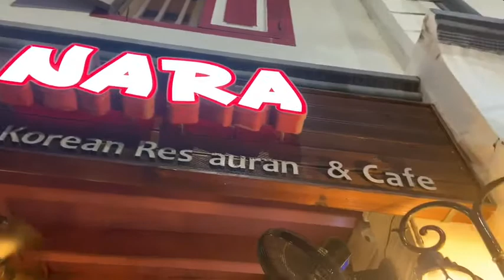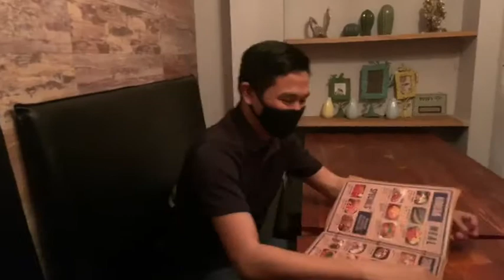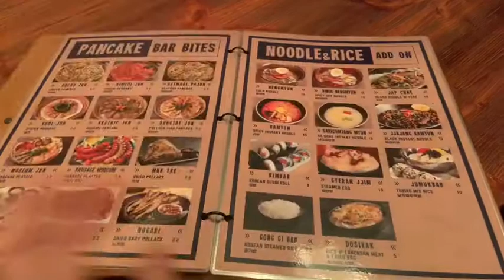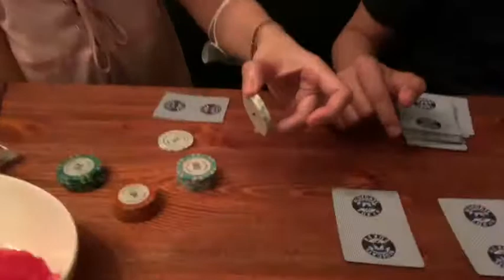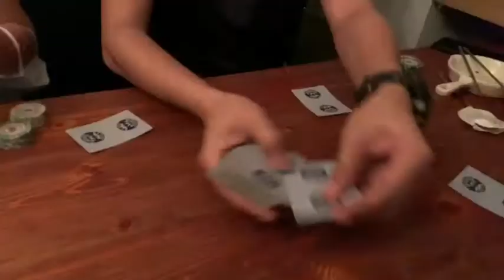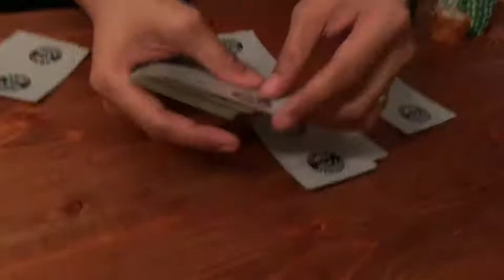MUKBANG | KKO KKO NARA KOREAN RESTO | Night out in Singapore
Mukbang at Korean Resto in Singapore